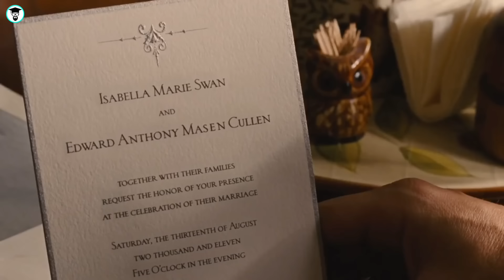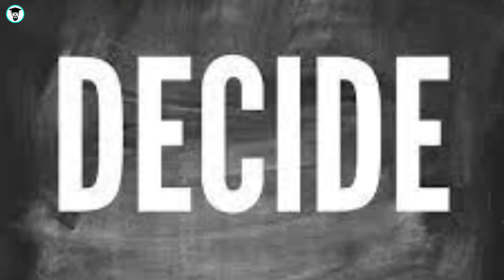Film| Gabadhaan Waxay Jeclaanaysaa Wiil Vampire Ah Lkn Yeey Ayaa Soo Weerarayso|Part 3